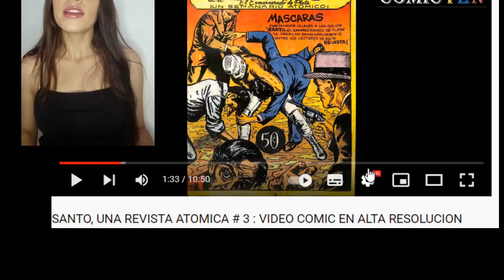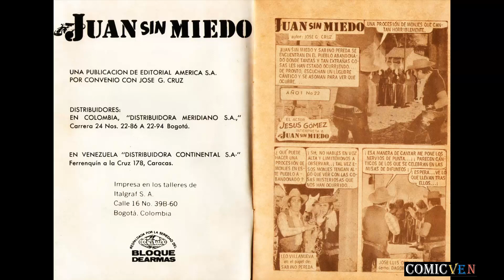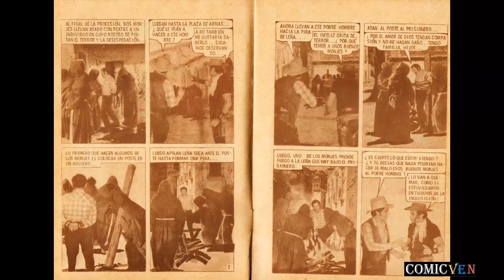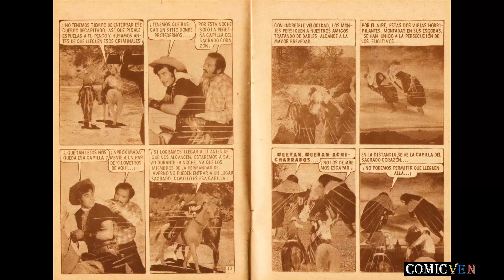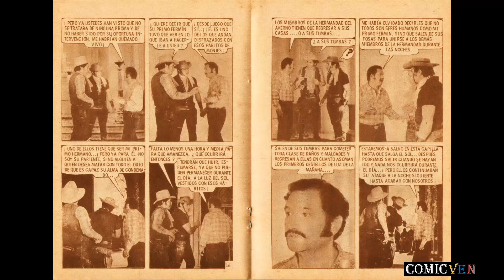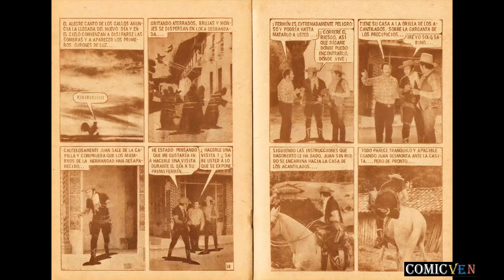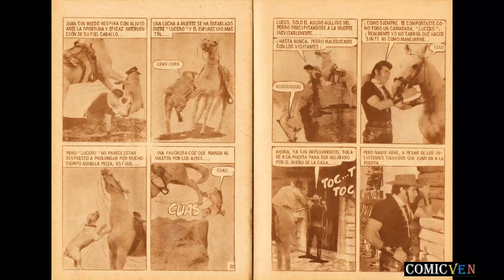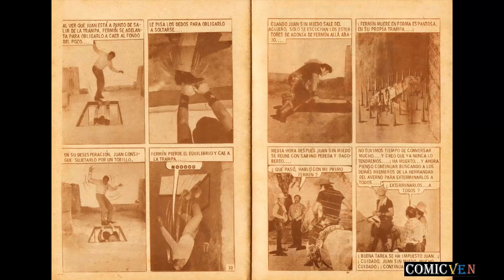JUAN SIN MIEDO # 22 VIDEO COMIC EN ALTA DEFINICION